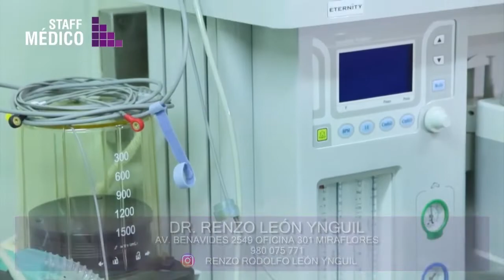Lipoabdominoplastia Dr.Renzo Ynguil - Programa Staff Médico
El Cirujano plástico Renzo Ynguil nos da a conocer el caso de Norma, una paciente que desde hace algún tiempo quiere cambiar su figura corporal , la lipoabdominoplastia tensa la musculatura abdominal logrando una silueta definida,luego de dos semanas se ven los resultados finales.